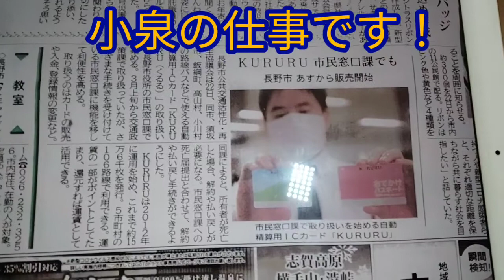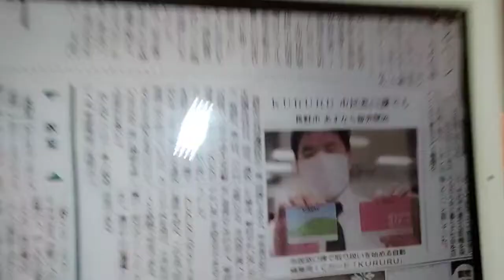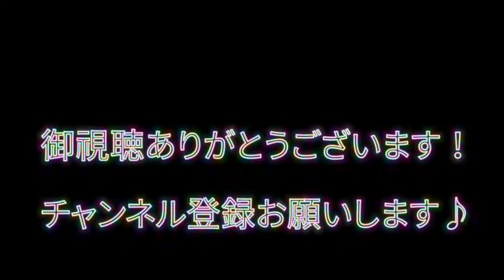【こいちゃん! 廃止方針のくるる窓口を復活! 小泉一真の苦闘】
手抜き、縦割り、二重投資。交通政策課との苦闘を乗り越え、市民窓口に長野市バスICカードKURURU窓口を復活させた小泉一真の活動ぶっちゃけ卜ーク！